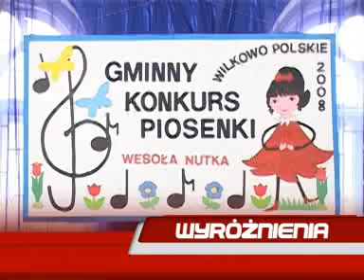Wyroznienia konkursu Wesoła Nutka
Uroczystości konkursu Wesoła Nutka w Wilkowie Polskim